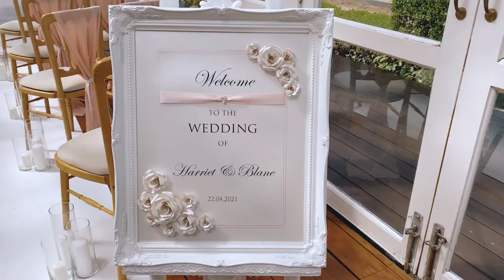Ham Polo Club Wedding - With Enchanted Weddings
Thank you to ❤:

Videographer: @deneemotion

Venue: @hampoloclub @hpcevents

Coordination & Planning: @enchanting_weds

Styling & Decor Hiring: @roselinebevents

Styling & Decor Hiring: @stardusteventsuk

Photographer: @mariamadisonphotography

Florist: @brambleandmossflowers

Cake Designer: @theartisancakekitchen

Makeup Artist and Hairstylist: @sjbhairandmakeup

Real Life Models Couple: @real_life_couple_models

Dress Stylist: @loranovabridal

Suits Designer: @aristocracylondon

Celebrant: @jennifer_patrice_celebrant

Rings and Jewelry Designer:@lawley_design

Stationary: @cherishedcards

Catering Hire:@allens_hire

Hair Accessorize:@saintBethofficial2

Band: @redheadsduo

Nails technician: @byemily_beautyxoThank you to ❤:

Videographer: @deneemotion

Venue: @hampoloclub @hpcevents

Coordination & Planning: @enchanting_weds

Photographer: @mariamadisonphotography

Florist: @brambleandmossflowers

Cake Designer: @theartisancakekitchen

Dress Stylist: @loranovabridal

Suits Designer: @aristocracylondon

Celebrant: @jennifer_patrice_celebrant

Stationary: @cherishedcards

Catering Hire:@allens_hire

Hair Accessorize:@saintBethofficial2

Band: @redheadsduo

Nails technician: @byemily_beautyxo